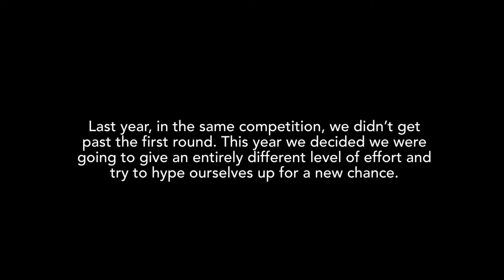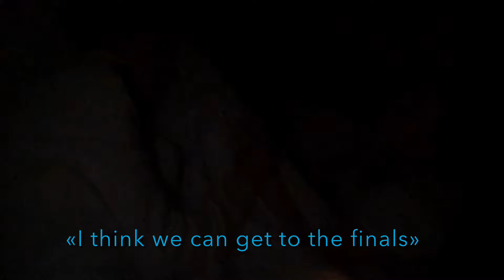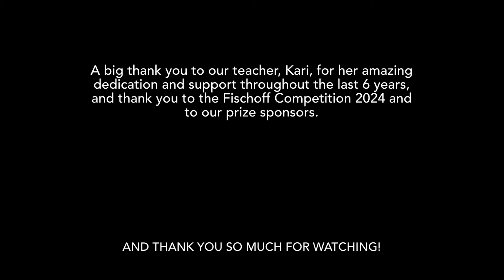Competition Vlog (we won!)